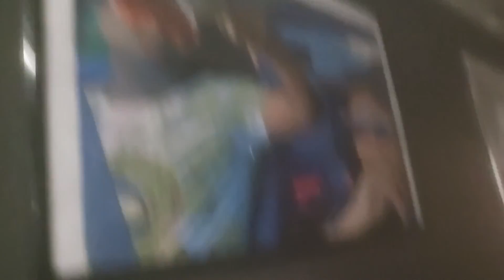my first time to film this video